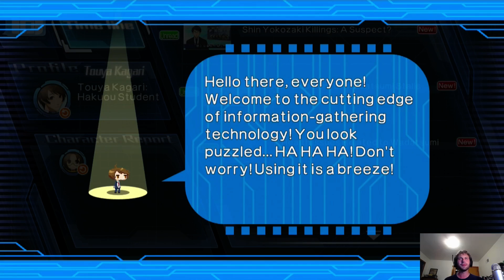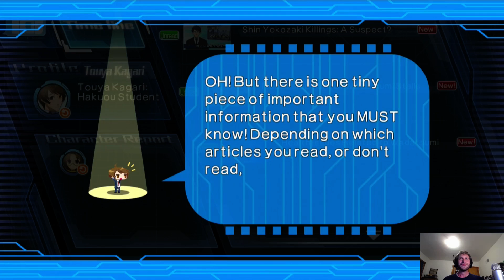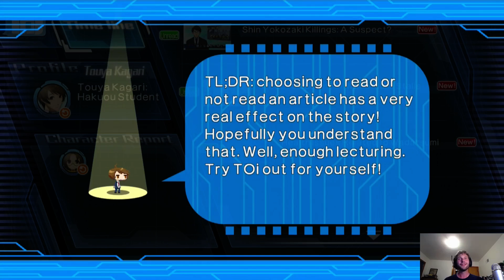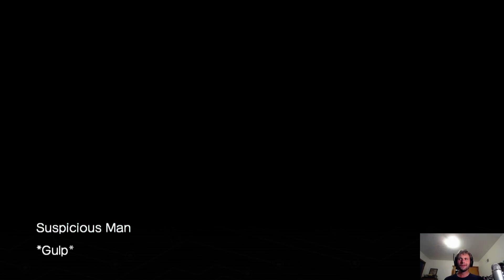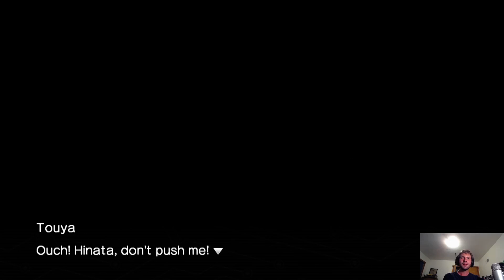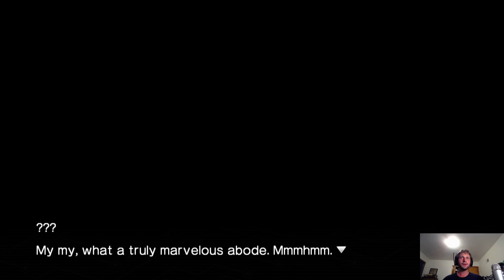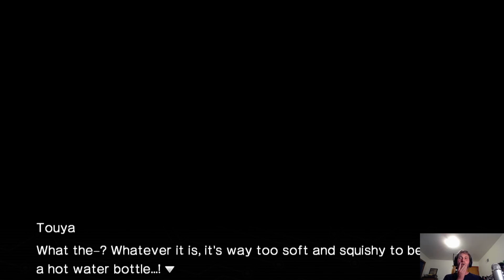First Hour: Xblaze Code: Embryo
Colin checks out the First Hour of Xblaze Code: Embryo on the Playstation 3!